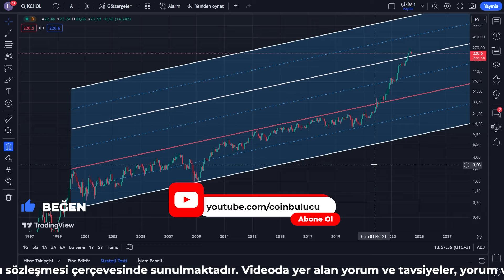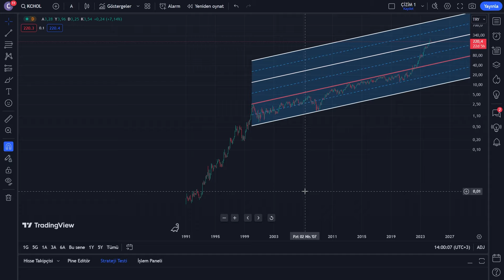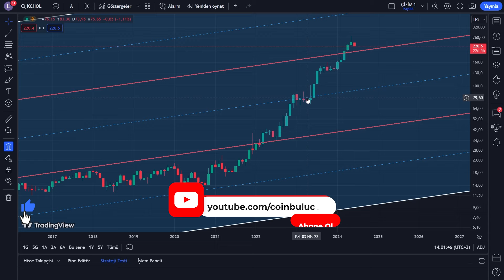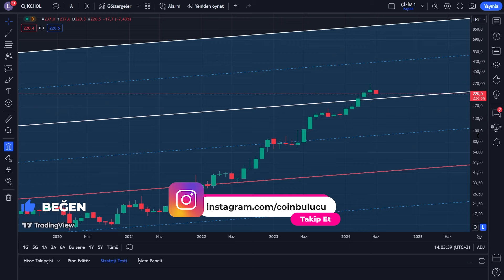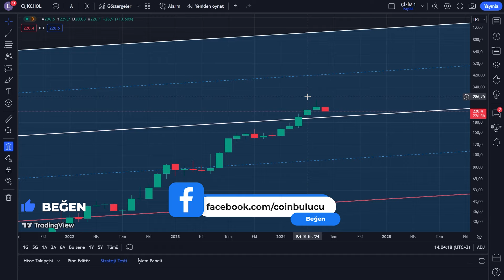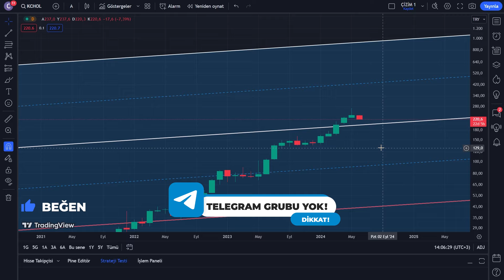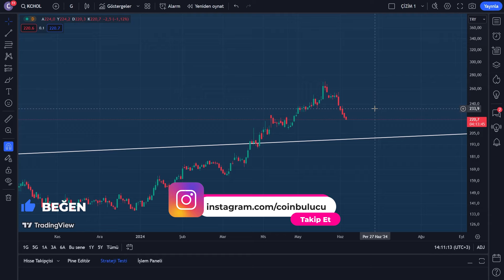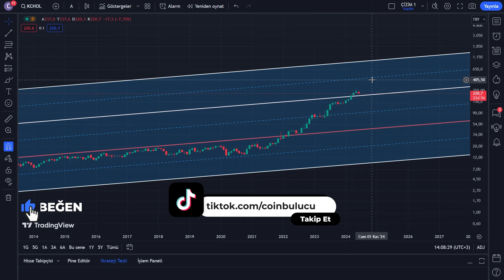KCHOL HİSSEDE FIRSAT ALIM BÖLGESİ NERESİ? Koç Holding Hisse Teknik Analiz - Borsa Yorum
Koç Hisse Analiz - Yorum - KCHOL Analizi - Koç Hisseleri - Hisse Yorumları - Koç Holding -  Borsa

Bu videoda Borsa İstanbul'da KCHOL kodu ile işlem gören Koç Holding hissesinin teknik analizini gerçekleştirdik. Koç hisse, Koç hisse analiz ve Koç hisse yorum başlıklarında sıkça araştırılan ve tartışılan bir hisse senedidir. Koç hisseleri, yatırımcıların ilgisini çeken önemli yatırım araçları arasında yer almaktadır. Koç hisse senedi analizleri ve Koç Holding hisse yorumları, yatırımcıların bilinçli kararlar almasına yardımcı olmak için büyük önem taşır. Koç Holding hisse teknik analiz çalışmaları, yatırımcıların kısa vadeli alım-satım stratejilerini belirlemelerine yardımcı olur.

Koç Holding hisse analiz ve Koç Holding hisse yorum konularında teknik ve temel analiz yöntemleri kullanılarak detaylı incelemeler yapılır. Koç Holding hisse senedi, finansal performansı ve piyasadaki konumu ile dikkat çekmektedir. Koç Holding temel analiz çalışmaları, şirketin finansal durumu, gelir tablosu, bilanço ve nakit akışı gibi unsurları içerir. Koç Holding teknik analiz çalışmaları, hisse senedinin fiyat hareketlerini ve trendlerini inceleyerek yatırımcılara alım-satım sinyalleri verir. KCHOL hisse analiz ve KCHOL hisse yorumları, yatırımcıların doğru kararlar almasına yardımcı olur.

Borsa yatırımcıları için Koç Holding hisse senedi, cazip bir yatırım aracı olarak öne çıkmaktadır. Koç Holding hisse yorumları ve Koç Holding hisse analizleri, yatırımcıların hisse senedinin gelecekteki potansiyelini anlamalarına yardımcı olur. KCHOL hisse analiz çalışmaları, yatırımcıların bilinçli kararlar almasına yardımcı olur ve hisse senedinin potansiyelini anlamalarına katkı sağlar. KCHOL hisse yorumları, yatırımcıların piyasadaki genel eğilimleri anlamalarına ve yatırım stratejilerini buna göre şekillendirmelerine yardımcı olur.

Koç Holding hisse senedi, teknik analiz yöntemleri kullanılarak detaylı bir şekilde incelenmiştir. Koç Holding hisse teknik analiz çalışmaları, hisse senedinin fiyat hareketleri, destek ve direnç seviyeleri, trendler ve önemli göstergeleri analiz etmektedir. Koç Holding borsa performansı, şirketin faaliyet gösterdiği sektörün dinamiklerine ve şirketin operasyonel başarısına bağlı olarak değişkenlik göstermektedir. KCHOL teknik analiz çalışmaları, yatırımcıların hisse senedinin gelecekteki potansiyelini ve olası fiyat hareketlerini anlamalarına rehberlik etmektedir.

Borsa yorumları ve hisse analizleri, yatırımcıların piyasadaki fırsatları değerlendirmelerine ve doğru stratejiler geliştirmelerine yardımcı olur. Koç Holding hisse yorumları, yatırımcıların bilinçli kararlar almasına ve yatırım stratejilerini optimize etmelerine yardımcı olur. Koç Holding hisse teknik analiz çalışmaları, yatırımcılara alım-satım sinyalleri vermekte ve hisse senedinin fiyat hareketlerini detaylı bir şekilde incelemektedir. KCHOL hisse analiz ve KCHOL hisse yorum çalışmaları, yatırımcıların doğru zamanda doğru kararlar almasına yardımcı olur.

Koç Holding hisse senedi, yatırımcılar için önemli bir yatırım aracı olarak öne çıkmakta ve KCHOL teknik analiz çalışmaları ile desteklenerek yatırımcılara alım-satım sinyalleri vermektedir. Koç Holding hisse senedi analizleri, yatırımcıların piyasadaki eğilimleri anlamalarına ve doğru stratejiler geliştirmelerine yardımcı olur. KCHOL hisse yorumları ve KCHOL analiz çalışmaları, yatırımcıların bilinçli kararlar almasına yardımcı olur ve hisse senedinin potansiyelini anlamalarına katkı sağlar. Koç Holding hisse yorum youtube kanallarında sıkça tartışılmakta ve yatırımcılar arasında büyük bir ilgi görmektedir.

Koç Holding hisse senedi, KCHOL kodu ile Borsa İstanbul'da işlem gören ve yatırımcılar arasında popüler olan bir hisse senedidir. Koç hisse, Koç hisse analiz, Koç hisse yorum ve Koç Holding hisse yorumları, yatırımcıların bilinçli kararlar almasına yardımcı olmaktadır. Koç Holding hisse teknik analiz çalışmaları, hisse senedinin fiyat hareketlerini ve trendlerini inceleyerek yatırımcılara bilgi sağlamaktadır. KCHOL hisse analiz ve KCHOL hisse yorumları, yatırımcıların doğru zamanda doğru kararlar almasına yardımcı olur.